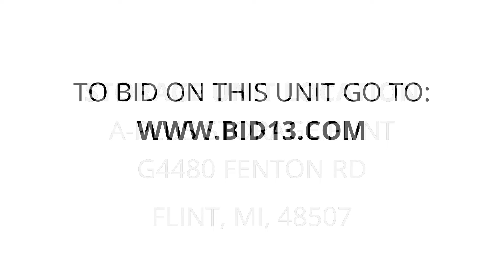A-Plus Storage Flint - Unit 1408